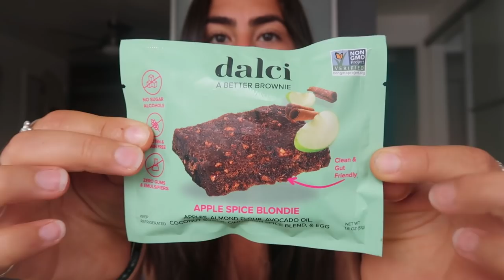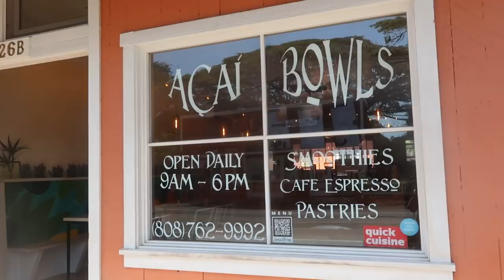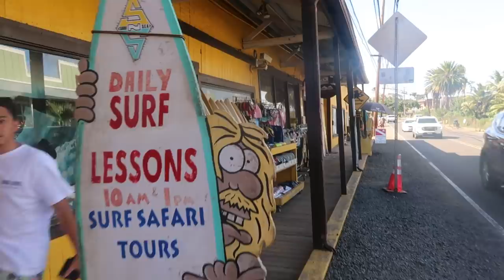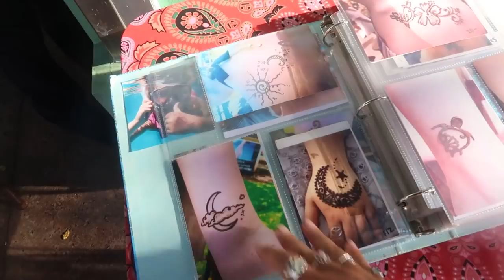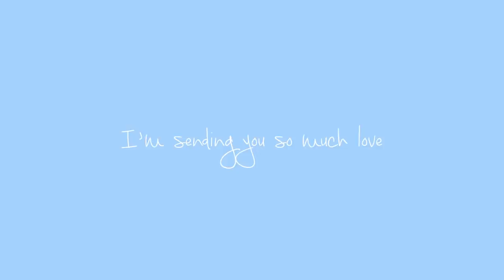LEARNING TO LET GO | final days in my Hawai'i airbnb & what's next!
Welcome to a chill vlog where we spend the day together and I vent about how I'm feeling as this adventure begins to come to a close.
ROXY VISOR

Listen to my podcast!